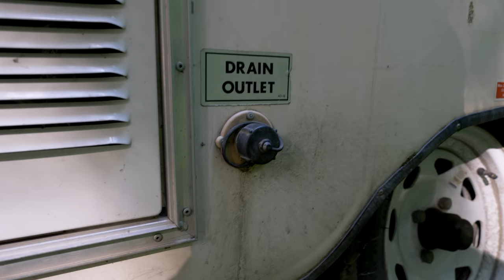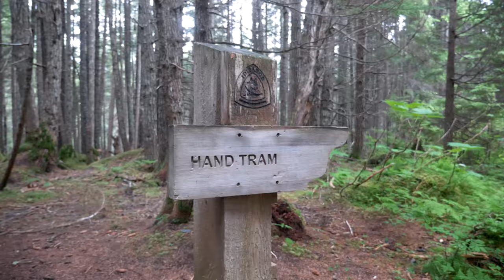Why Scamps are BETTER than Teardrops: Watch Before You Buy!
Scamp vs Teardrop...we finally got to make this video!  This is part 1 of a 2 part series giving you our perspective on the pros and cons of scamp trailers versus teardrop trailers.  In this video we touch on scamp weight and height as well as the pros of fiberglass scamps vs plywood teardrops. We also touch on heating a scamp, using running water, the benefits of windows, towing issues, and teardrop and scamp storage.

As usual we mix it up with a bit of cinematic style blog footage of Alaska. It can't all be scamp versus teardrop, okay mostly it will be.  But, we have to play a little too.  Come with us as we experience Winner Creek Handtram in Girdwood Alaska. And as usual a few drone shots of the scamp trailer in the beautiful AK.

If you want to see the other side of the coin check out our video Why Teardrops are BETTER than Scamps: Watch Before You Buy!

Looking for a detailed list of all the camping gear we currently use?
By purchasing items through these links there is no additional cost to you.